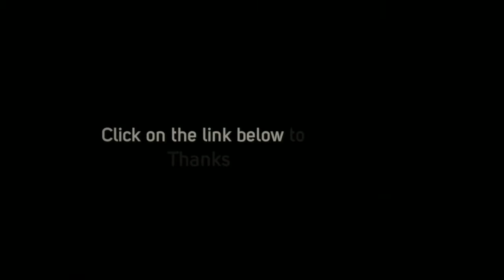A&L Furniture Co. Marlboro Red Cedar Swing Bed - 421C, 422C,